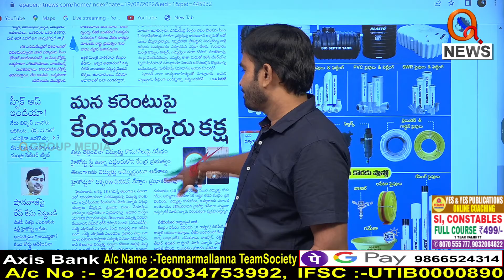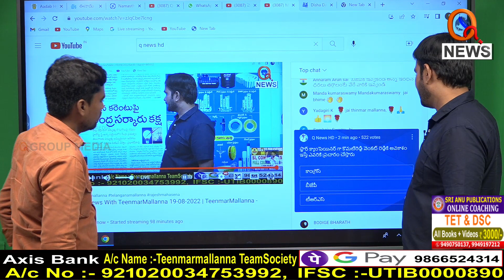Morning News Updates : Dorasani Namasthe Telangana Highlights 19-08-2022 - Shanarthi Telangana